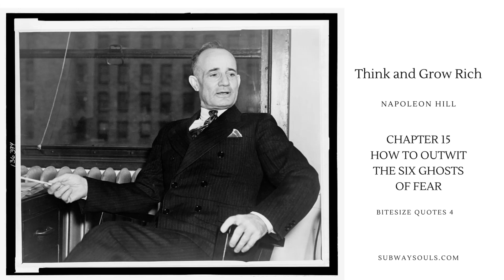Think and Grow Rich select nuggets Chapter 15 How to Outwit The Six Ghosts of Fear. Bite-size 4.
"Think and Grow Rich" is a classic self-help book written by Napoleon Hill and published in 1937. Chapter 15 of the book is titled "How to Outwit the Six Ghosts of Fear."

Summary of Chapter 15: How to Outwit the Six Ghosts of Fear

In this chapter, Napoleon Hill discusses the six common fears that hold people back from achieving success and how to overcome them. These fears act as barriers to progress and often prevent individuals from taking the necessary steps to pursue their desires and goals. Hill argues that understanding and mastering these fears is crucial for personal growth and success.

The six ghosts of fear are:

Fear of Poverty: This fear is the most destructive and pervasive. It can prevent individuals from taking risks, investing in opportunities, or pursuing their ambitions due to the fear of losing what they have.

Fear of Criticism: The fear of what others may think or say about one's actions can hinder progress and lead to a lack of self-confidence.

Fear of Ill Health: The fear of illness or physical limitations can limit a person's ability to take risks or engage in challenging endeavours.

Fear of Loss of Love: The fear of rejection or loss of love can prevent individuals from expressing their true selves or pursuing relationships and opportunities.

Fear of Old Age: The fear of aging and the belief that opportunities diminish with age can lead to a lack of ambition and initiative.

Fear of Death: This fear is a fundamental human fear that can influence decisions and actions.

Hill then provides strategies for overcoming these fears:

Identify the Fear: Recognize and acknowledge the specific fears that are holding you back.

Analyse the Fear: Understand the origin and cause of each fear to gain control over it.

Take Action: Take deliberate and decisive actions to confront and overcome each fear.

Cultivate Courage: Develop the habit of courage by facing small fears and gradually building up to bigger challenges.

Build Self-Confidence: Strengthen your belief in yourself and your abilities through positive affirmations and visualization.

Surround Yourself with Positive Influences: Associate with supportive and encouraging individuals who uplift and inspire you.

Stay Focused on Goals: Keep your mind focused on your goals and desires, rather than dwelling on fears.

By mastering these strategies, individuals can outwit the ghosts of fear and move closer to achieving their dreams and aspirations. Napoleon Hill's message is that fear is a normal part of human experience, but it should not control or limit one's potential for success. Through understanding and confronting these fears, individuals can unlock their true potential and achieve greatness in their lives.